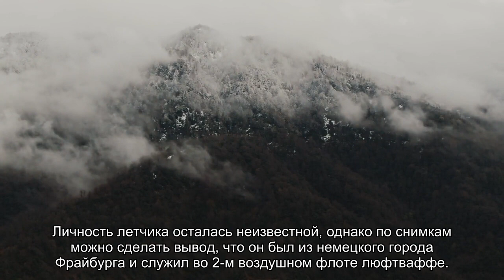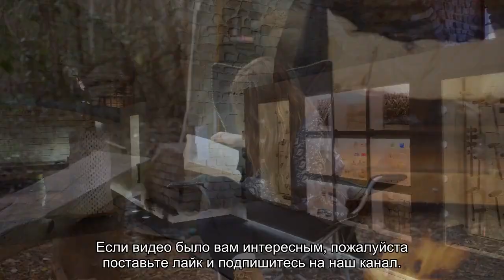Опубликованы снимки бомбившего Москву летчика люфтваффе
Фотограф Артур Бондарь опубликовал снимки, сделанные в период Великой Отечественной войны неизвестным немецким летчиком. Его личность осталась неизвестной, однако по снимкам можно сделать вывод, что он был из немецкого города Фрайбурга и служил во 2-м воздушном флоте люфтваффе.